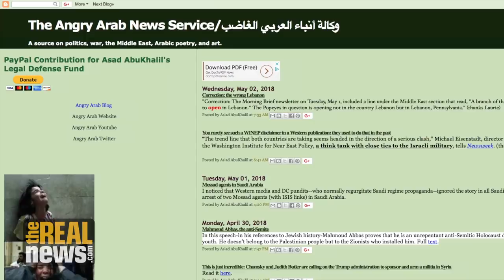Why Did CIA Turn Against Saudi Crown Prince MBS? It's More than Khashoggi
CIA officials are signaling Saudi Crown Prince Mohammed bin Salman must be replaced. Is this all about the killing of Jamal Khashoggi? Professor Asad AbuKhalil tells Ben Norton there are other political reasons.